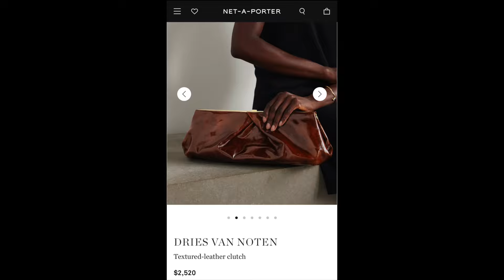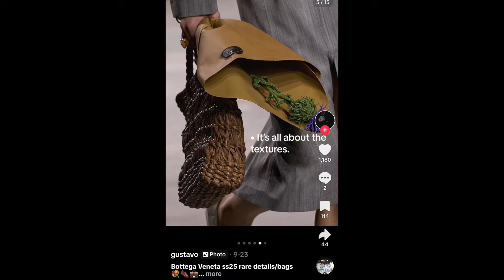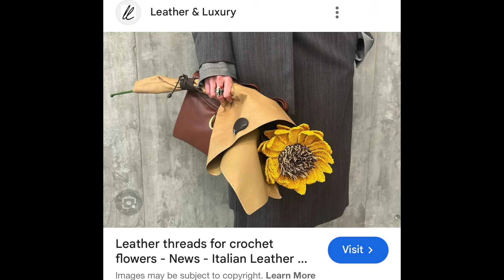THE BEST BAGS TO BUY RIGHT NOW 🔥🔥🔥 | The Row, Bottega, Magda Butrym, Dries Van Noten | Lela Sophia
Safe to say I'm obsessed!!!

Necklaces –
Jumbo Epithet Medallion
Rings –
"Loved" Signet Ring
Bracelets –
Calla Lily Bangle